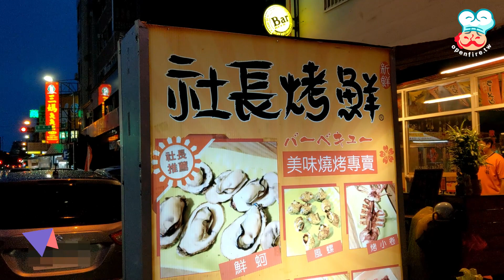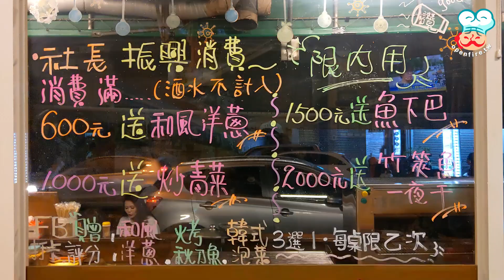【開伙-老饕專屬】社長烤鮮 | CEO's BBQ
「早上在海裡，現在在這裡」，店家的口號是真的，這家店的兩大特色是食材新鮮、烤工一流，就連一次簡單的秋刀魚，都能夠考到油香軟嫩，讓人口水直流！

燒烤的帶殼鮮蚵夜市也有，但是這裡的就是不一樣，東石當日直送的鮮蚵，烤到剛剛好，肥美鮮嫩，是CP值最高的必點品項，晚了可能就沒有了，烤風螺也是店家強打的商品，重口味的飽滿肉身，忍不住冰啤酒再乾一杯！

社長烤鮮
地址：台中市南區正義街165號
營業時間：18:00 - 00:00 (週日休)